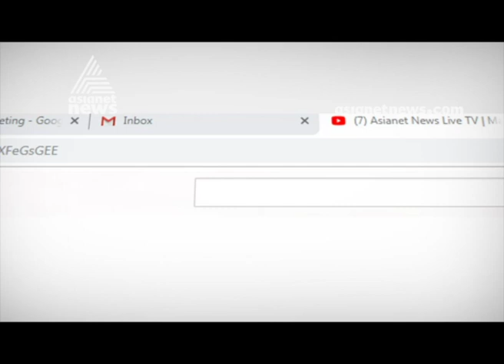ശബരിമല വിധി ; പ്രതികരണവുമായി പ്രയാർ ഗോപാല കൃഷ്ണൻ.